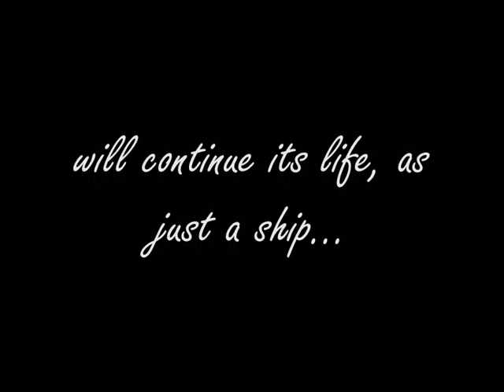The Story of Stashley....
No Stashley hate please!

For those who dont believe in Stashley, this is just a bit of evidence.

If you dont know what stashley is then:
Stashley is the bromance between Stefan and Ashley, I am a shipper, and I ship them together, but this bromance is more real than your imagination can handle..

all clips in the video belong to the midnight beast.